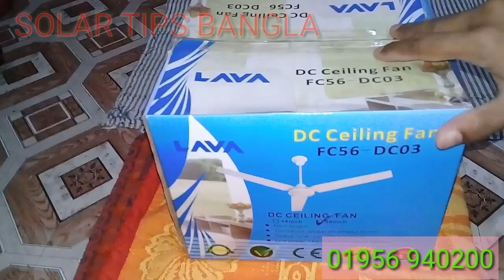ac/dc সিলিং ফ্যান চলবে অটোমেটিক ভাবে, ac/dc ceiling fan